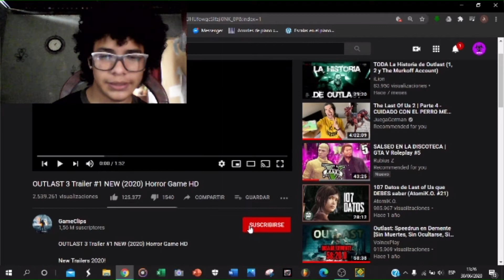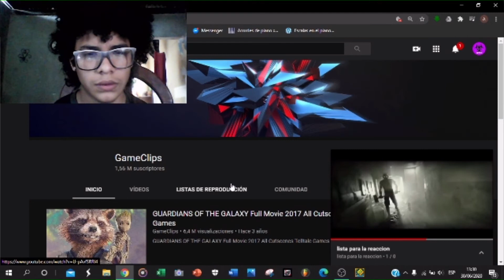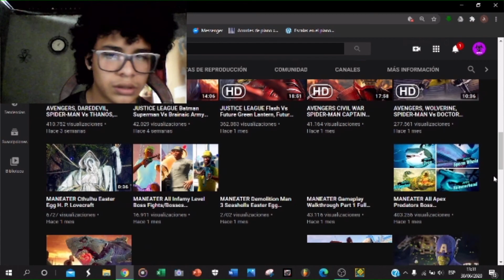Mi reaccion a outlats 3 con sgabhyl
aqui traigo un pequeño video donde reacciono a la siguiente entrega de un juego que me encanta no solo por el juego si no por su historia

si teneis alguna idea de que puedo hacer descirlo en los comentarios
 no me queda nada mas que agradecerles gracias